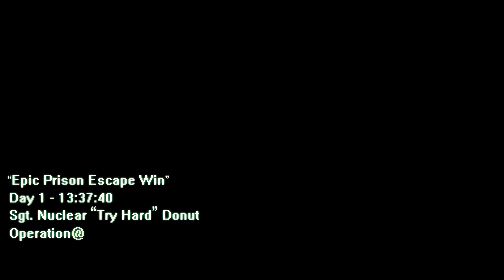If WarZone Was a Campaign Mission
Some games of Warzone are so crazy they feel like a campaign mission. This is one of those games. A 15 kill game no less.
I also threw in a lot of MW2 nostalgia for old times.